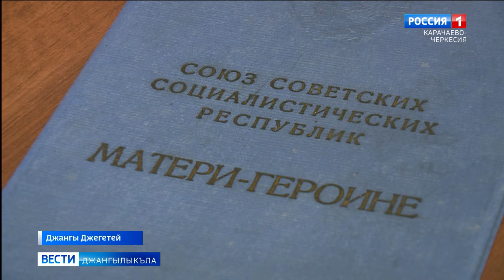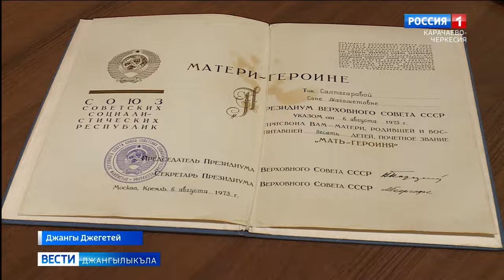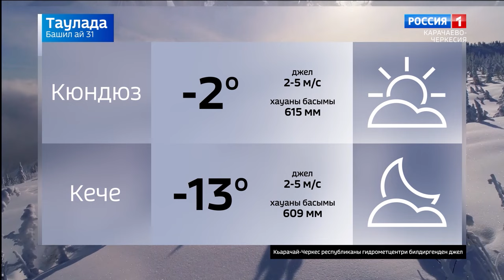Вести на карачаевском языке 31.01.2024